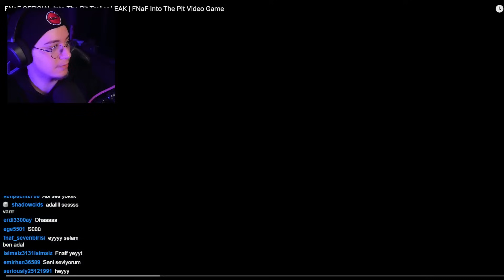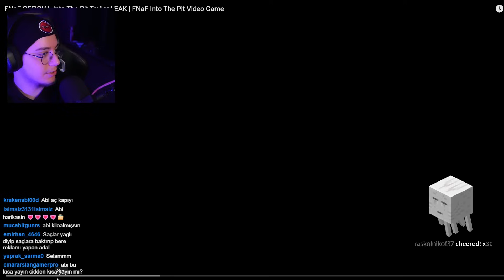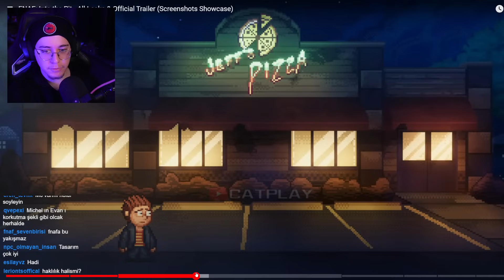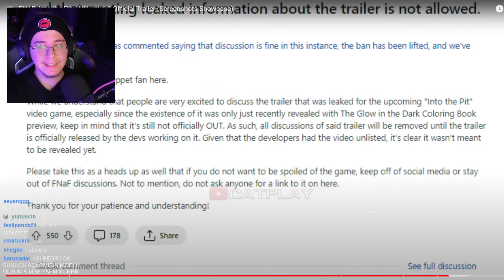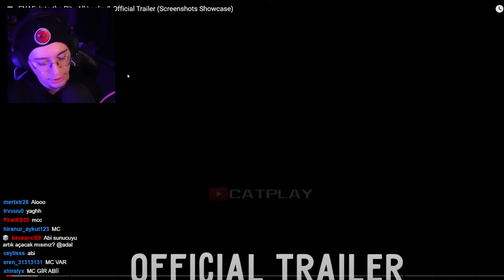Sızdırılan FNAF Oyunu! - Doğukan Adal